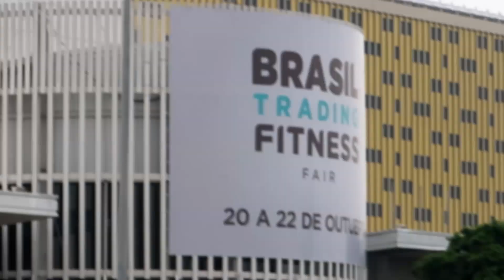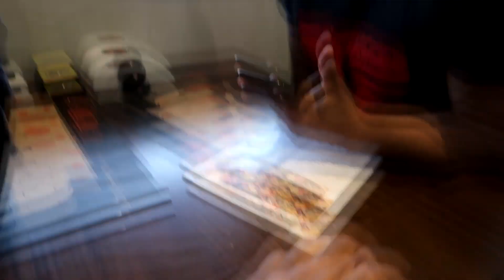DESAFIO DA PIZZA | NEGROMORFO x AQUAMORFO!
(CUPOM: LELIS)